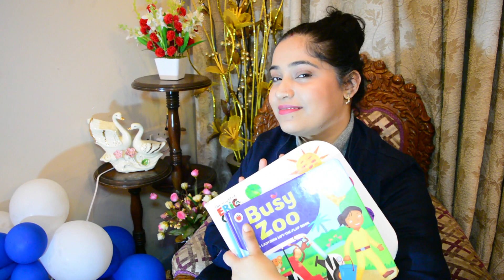January Favorites 2017 | Crazy Indian Mother | RGV Love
Welcome to my first ever Favorites Video! This is my January Favourites video 2017 .

I have divided my favorites into 5 categories :
1. Bath and Body
2. Makeup
3. Home and Food
4. Baby Related
5. Other Recommendations

Much Love
Roli
RGV Love

Hi!
I am Roli or RGV :)

I am an Indian Youtuber based in Delhi, the capital of India!

I became a mommy to a handsome young dude on 28th december 2015!  This channel is my, The Crazy Indian Mother 's, journey into motherhood !  I am no expert in being a mom , this channel is just based on my day to day experience in being a New Indian Mommy to a cute little baby boy ! :)  Hope you have fun with me on my journey!